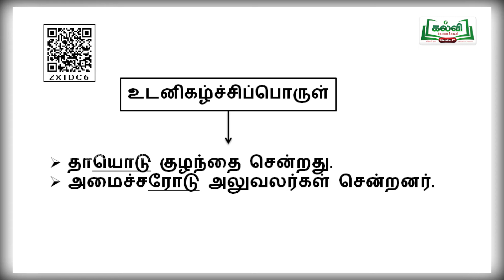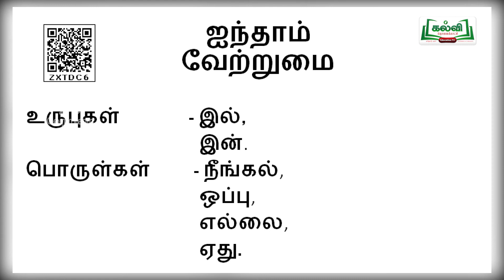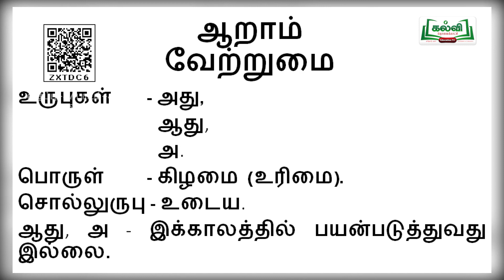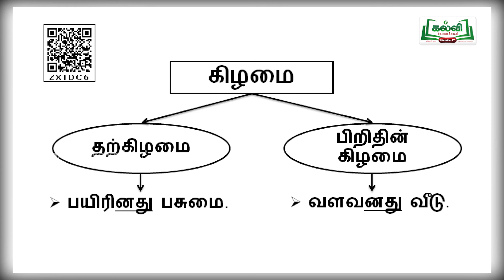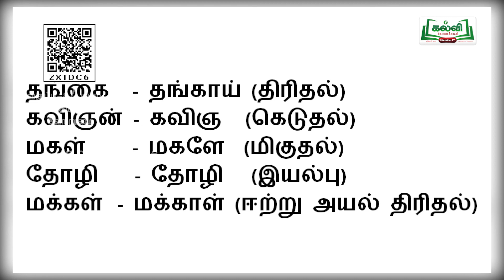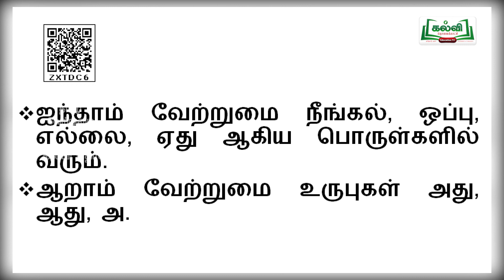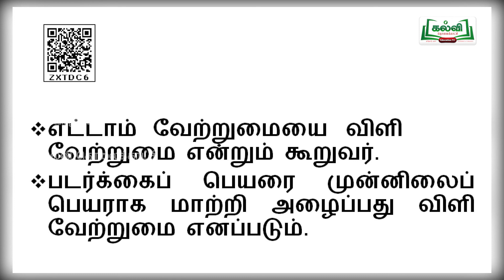Class8| வகுப்பு8| தமிழ் | இலக்கணம் |வேற்றுமை |அலகு3|பகுதி4|KalviTv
இப்படத்தொகுப்பில் ஆசிரியர் '  இலக்கணத் தலைப்பின் கீழ் வரும் வேற்றுமைகள்   பற்றிப்    பாடப்பகுதியை   தகுந்த விளக்கங்களோடு கற்றுத்தருகிறார். (பக்க எண் 84 )